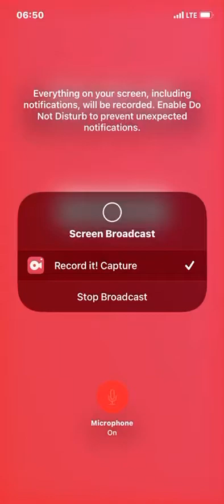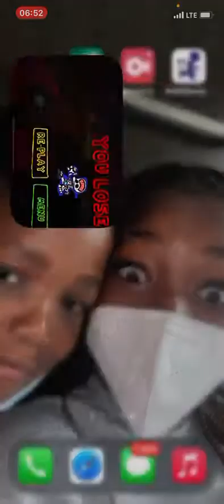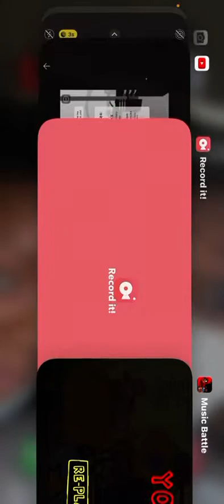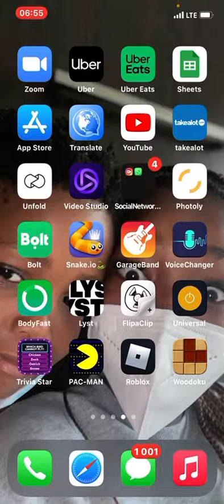Me playing Fnf